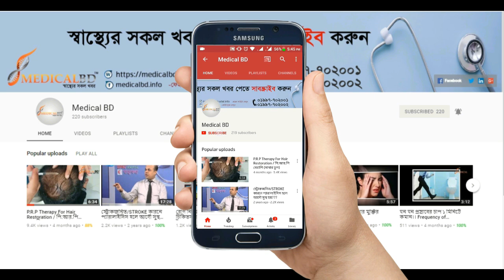বাত জ্বর এর চিকিৎসা কি।। RHEUMATIC FEVER।। BAT JOR || Fever Treatment || Pain Treatment